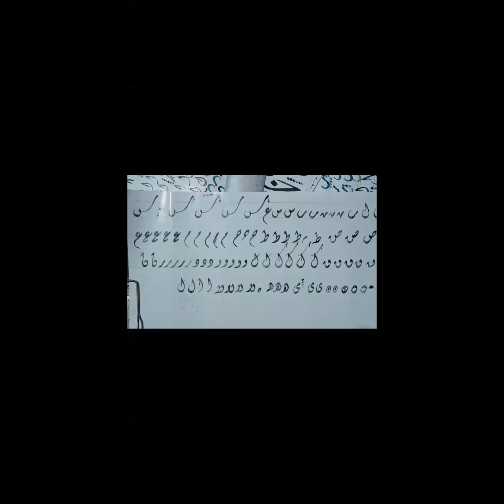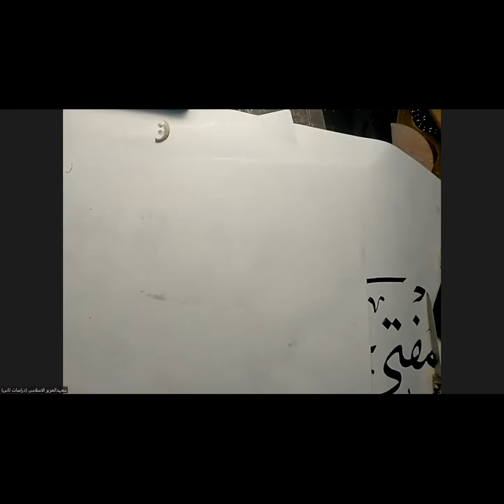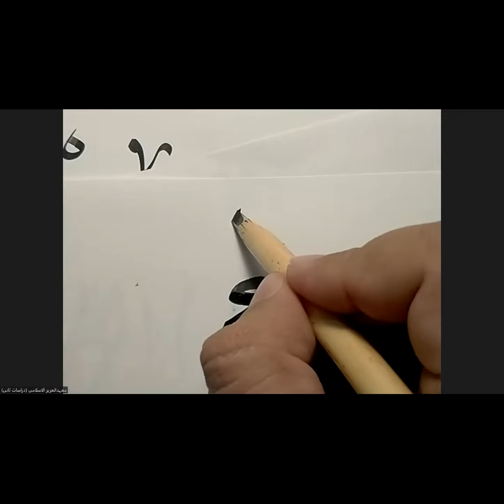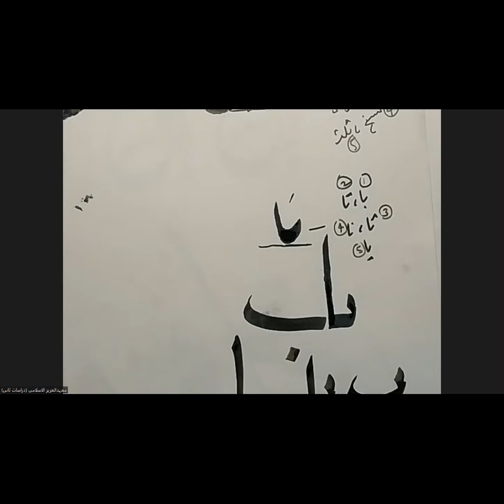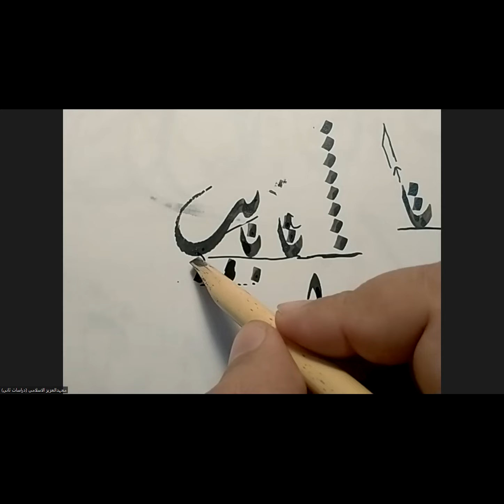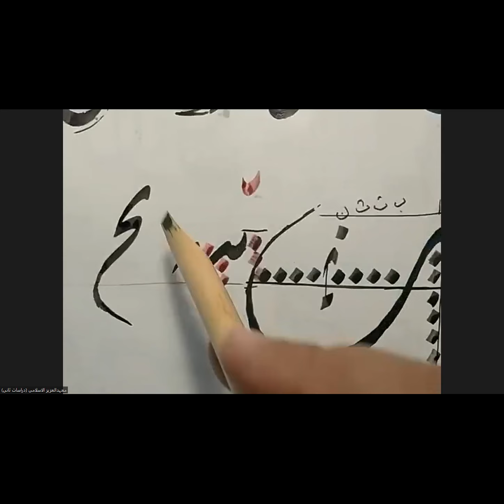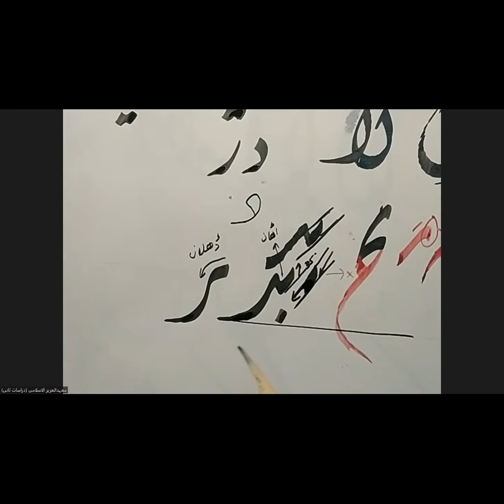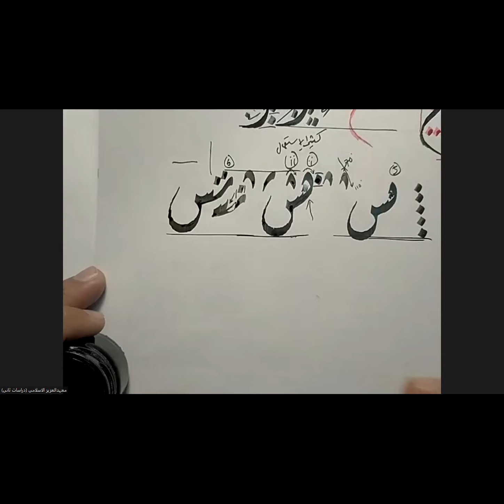diwani calligraphy course I lecture 6